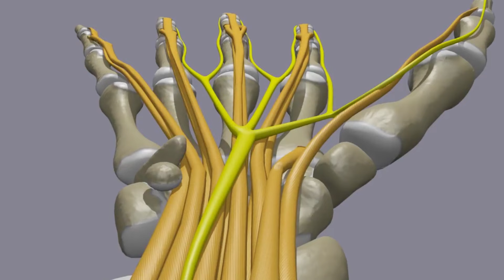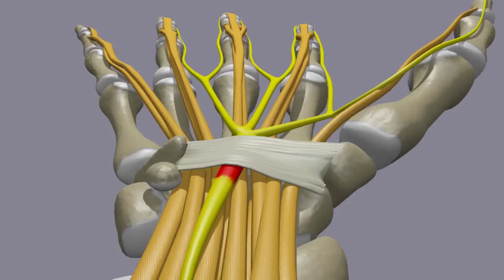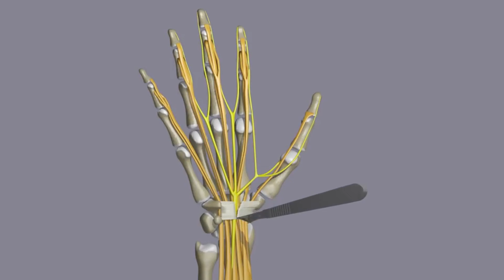Understanding Carpal Tunnel Syndrome: Expert Analysis by Dr. Navroze Kapil - Healing Hospital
The carpal tunnel is a passageway located at the wrist, formed by bones. Within this tunnel run the flexor tendons, responsible for the movement of your hand. When pressure increases within this space, it can lead to a reduction in blood flow to the nerve. This reduced blood flow may result in sensation in the fingers.

In this video, Dr. Navroz Kapil, an Orthopaedics surgeon at Healing Hospital, Chandigarh, talks about Carpal Tunnel Syndrome and the symptoms, treatment, and misconceptions related to it.

👉 This concludes the information on Carpal Tunnel Syndrome. If you require more assistance, you can consult with us at any time.

✅ Meet Our Specialized Doctors

👉 DR. NAVROZ KAPIL
      Specialist:  Orthopaedics & Joint Replacement and Arthroscopy

👉 Call , 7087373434, 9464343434 to book your first free consultation with DR. NAVROZ KAPIL, Orthopaedics & Joint Replacement and Arthroscopy at Healing Hospital Chandigarh.

✅  ABOUT HEALING HOSPITAL CHANDIGARH

Healing Hospital is the leading super-specialty hospital providing the best cardiac services in Chandigarh. We have a highly experienced, qualified, and dedicated team of heart surgeons, cardiologists, and radiologists who work in complete coordination to provide comprehensive and interdisciplinary care to those who are suffering from various heart ailments.

✅  WHY HEALING HOSPITAL CHANDIGARH

➔ Oldest & Most Trusted Hospital of Chandigarh

👉100% Fixed Price Package
➔ No Hidden Cost & Discount on Lab Investigations

👉Financial Assistance
➔ EMI at 0 % interest and all the Insurances accepted

👉24 X 7 Emergency & Ambulance
➔ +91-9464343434, 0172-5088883 for 24X7 service

👉At  Healing Hospital Sector 34 A Chandigarh India, patients have unparalleled treatment facilities and care.

✅Get in touch with us:

🏠 Sub. City Center, Sector 34-A, Chandigarh

— Thanks—